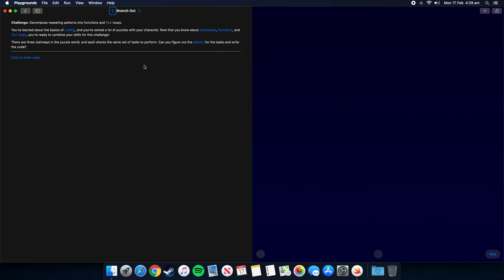I nailed it!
Yay! CODING GENIUS